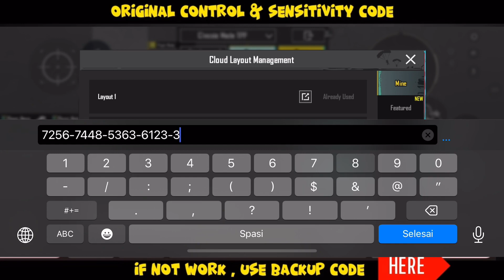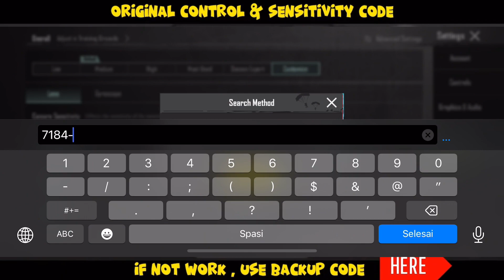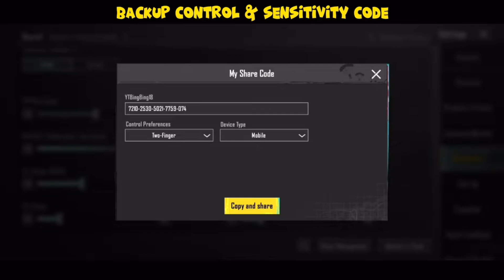COFFIN SENSITIVITY 2.8 | 4 Finger + Gyro | Best Settings Sensitivity For PUBG Mobile